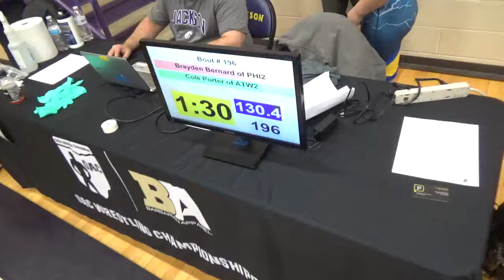130 lbs D4 OAC Jackson GS Brayden Bernard vs Cole Porter